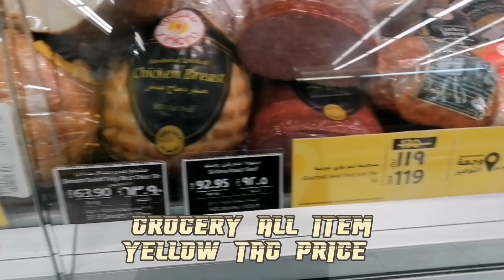Arat Na Sa Mga Gusto Maka Save NG Mga Grocery Item#luluhypermarket#Riyadh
SA MGA GUSTO MAKA SAVE BIG SALE ALL ITEM YELLOW TAG PRICE#LULUMURABAH#Riyadh#KSA